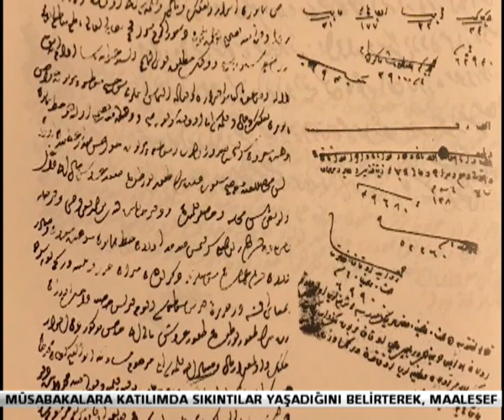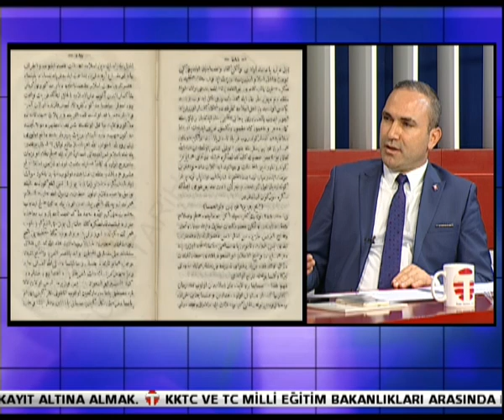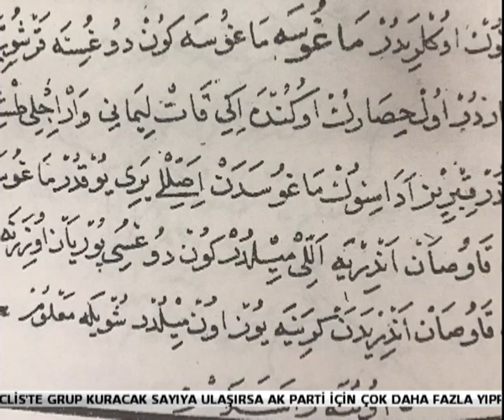Gündem Özel Program Konuğu Kvi Genel Müdürü Prof. Dr. İbrahim Benter. (Bölüm 1)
Kıbrıs Vakıflar İdaresi Genel Müdürü Prof. Dr. İbrahim Benter ve Türk Tarih Kurumu Başkanı Yrd. Prof. Dr. Güray Kırpık, Kanal T ekranlarında Vakıf Malları hakkında detaylı bilgi verdiler.(10/07/2019)